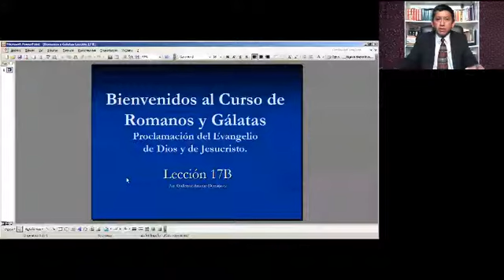ROMANOS Y GALATAS PARTE 22/29 IBIT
Curso sobre las cartas de Pablo a los Romanos y a los Gálatas, dictado por Guillermo Domínguez, profesor del Instituto Bíblico Internacional de Texas.